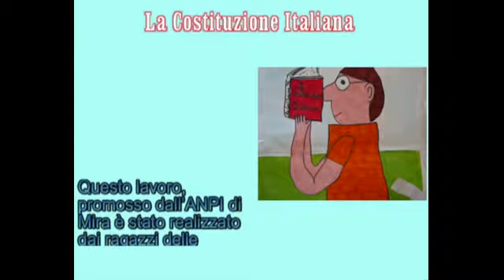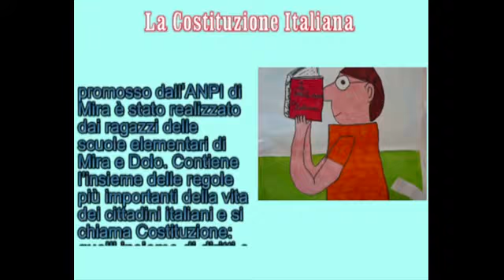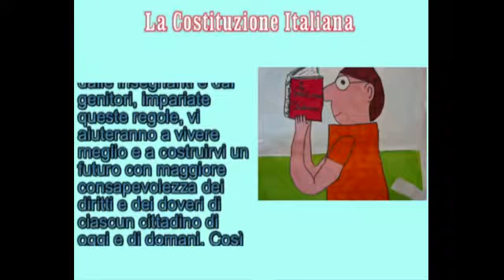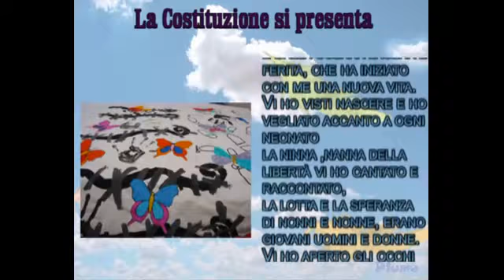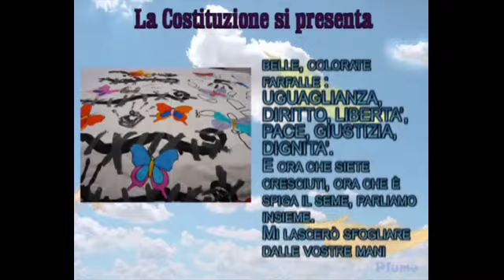La Costituzione - Presentazione